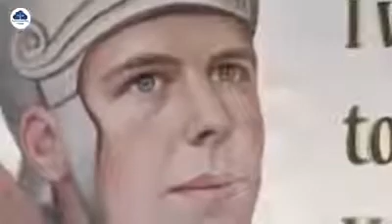Litany of Saints in Latin.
Animated Double Exposure Effect with combination of static imagery and overlay video.